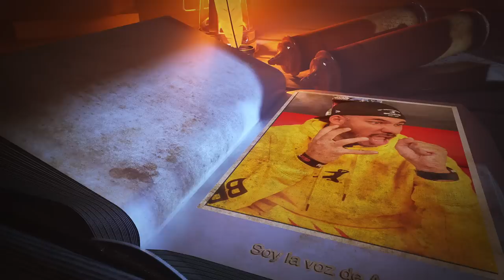Regresé al doblaje! Soy la voz de ACE el perro de BATMAN! Así me invitaron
Un nuevo personaje al que le presto mi voz en la nueva peli y esto hice para llegar a realizarlo.